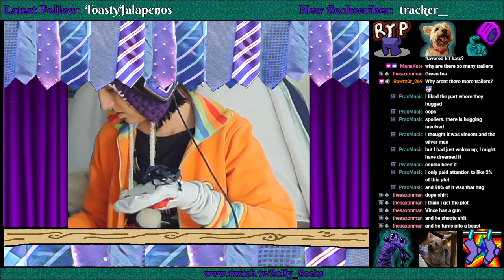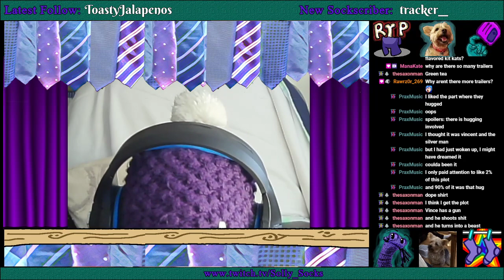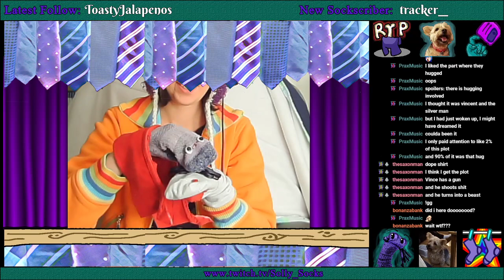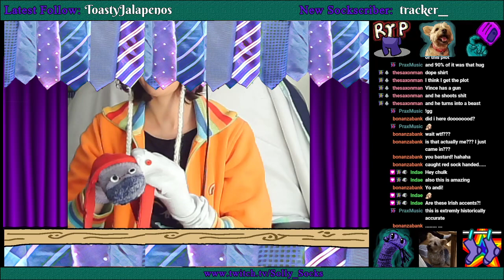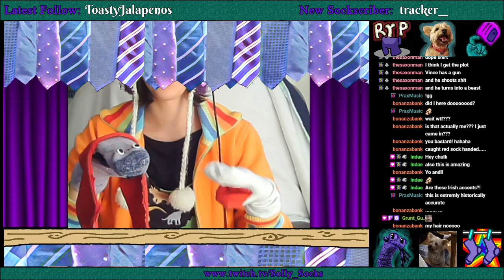Solly's Sock Puppet Theatre - Chulk vs video games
For more daft sock puppet theatre, there's a playlist that holds all the episodes